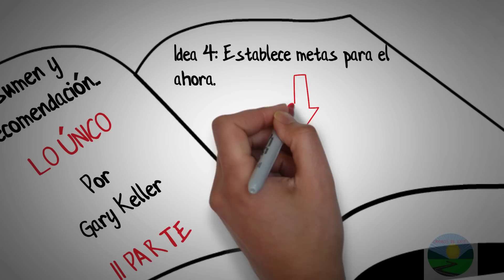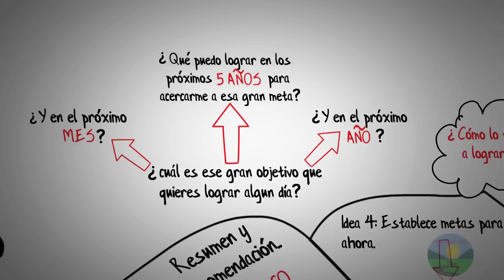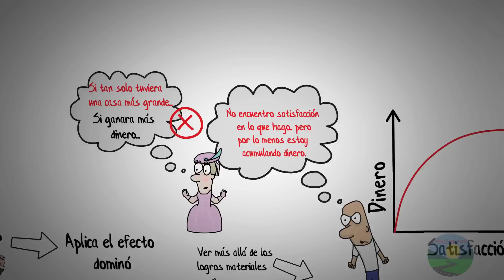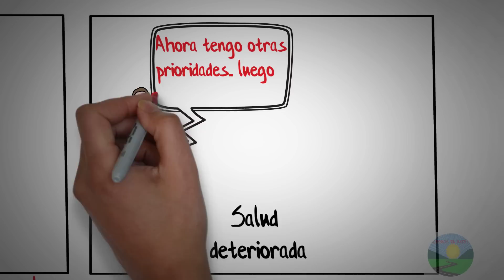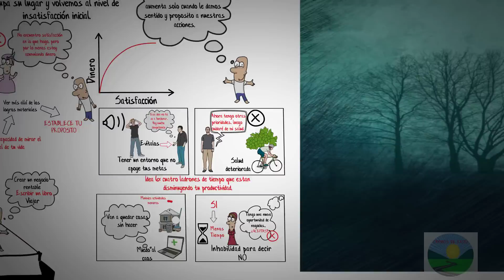4 LADRONES DE TIEMPO QUE DISMINUYEN TU PRODUCTIVIDAD-LO ÚNICO-GARY KELLER -SEGUNDA PARTE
Consigue el libro a través de amazon

En esta segunda parte del resumen del libro lo único de Gary Keller, se plantea un método para plantear objetivos de largo plazo, la idea es empezar con un objetivo muy ambicioso, y de esta manera ir desglosando objetivos mas pequeños, por ejemplo, basados en ese gran objetivo, establecer metas a cinco años, a un año, a un mes, hasta hallar esa actividad que tienes que hacer ahora mismo, para que algún día veas cumplido lo que siempre has querido.

la segunda idea planteada en este resumen es tener la capacidad de mirar el panorama general de nuestra vida, no solo mirar nuestros logros en términos económicos y materiales, si no en crecimiento en los diferentes aspectos de nuestra vida.

Por ultimo, tenemos los cuatro ladrones de tiempo que están disminuyendo tu productividad, el primero de ellos es la inhabilidad para decir no; puedes tener muchos compromisos, pero si tratas de complacer a todo el mundo realizando tareas poco importantes para ti, de seguro no vas a lograr tus metas, recuerda que cada vez que le dices si a algo, quizás estas dejando de hacer otras tareas mas importantes para ti.

el segundo robador de tiempo es el miedo al caos, la idea aquí es que debido a que no puedes enfocarte en varias cosas a la vez, van a quedar cosas sin hacer, pero desde que estés marcando la diferencia en ese proyecto o tarea  que estas desarrollando.

el tercer ladrón de tiempo es tener una salud deteriorada, recuerda que tu cuerpo no va a esperar cinco o diez años mientras realizas todo lo que tienes que hacer, cuida de tu dieta y has al menos media hora de ejercicio todos los días.

Por ultimo, evita un entorno que no apoye tus metas, si tienes muchas distracciones es evidente que tienes que cambiar tu sitio de trabajo, también debes evitar estar con personas negativas, ya que pueden influir en el fracaso de tus cosas.